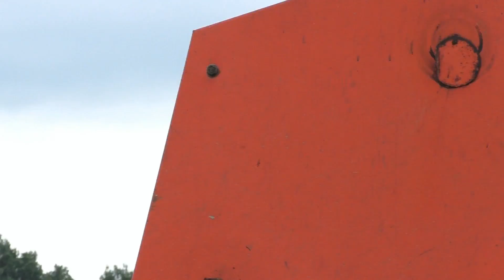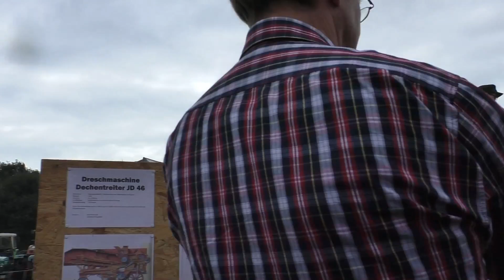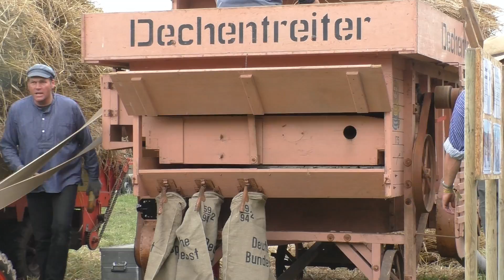24 Historischer Feldtag in Nordhorn 2016 Getreide Ernte mit Alten Maschinen und Geräten von unsern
24 .Historischer Feldtag in Nordhorn 2016  Getreide Ernte mit Alten Maschinen und Geräten von unsern Großeltern